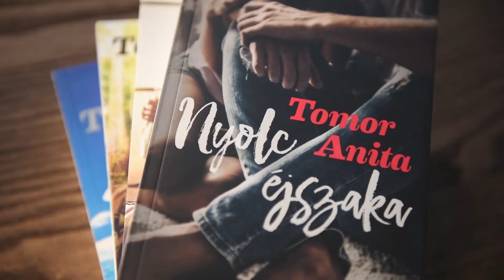Hétvégi kibeszélő Tomor Anitával - Ékszercsodák kávékapszulából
Kávékapszulából ékszert? Mai műsorunkban ismerjék meg Sasvári Magdolnát, aki ékszerkészítőként, dekoratőrként igazi csodákat készít többek között kávékapszulákból. S hogy miként készül egy gyönyörű medál vagy éppen fülbevaló? A műsorban ezt is megnézhetik.